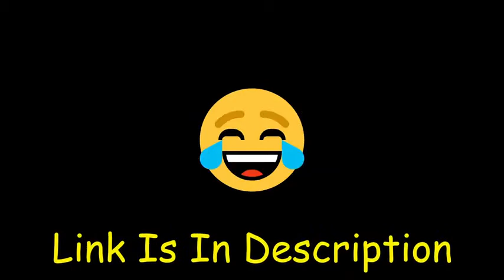Best dances of indian little babys of the dance deewana ..